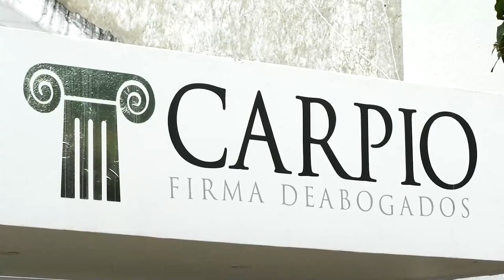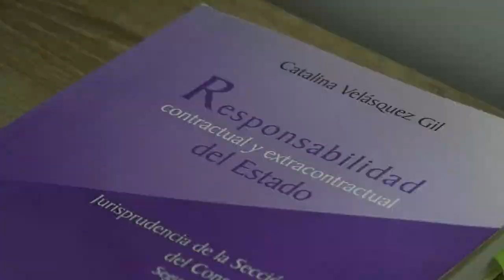MUERE CESARENSE EN ACCIDENTE DE TRÁNSITO +